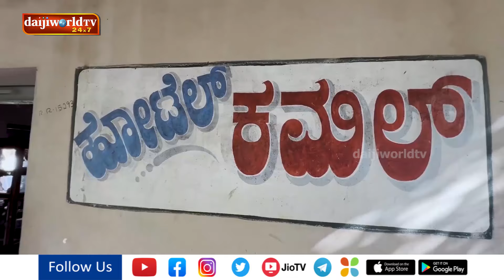ಉಡುಪಿಯ ಈ ಪುಟ್ಟ ಹೋಟೆಲಿನಲ್ಲಿ ಸಿಗುತ್ತೆ ಕೇವಲ 20ರೂ. ಗೆ ತಿಂಡಿ | Daijiworld Udupi